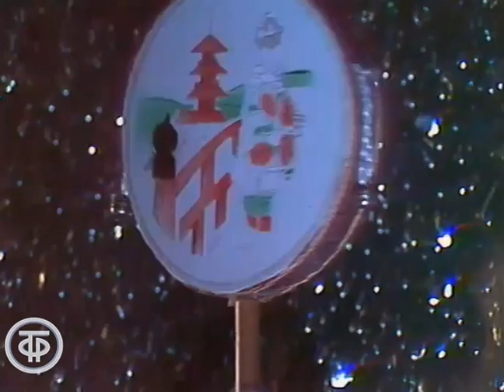С утра пораньше. Путешествие с барабанами (1989)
С утра пораньше. Путешествие с барабанами
Передача в развлекательной форме знакомит ребят с коллекцией ударных инструментов Марка Ильича Пекарского, преподавателя музыкального училища имени М.М.Ипполитова-Иванова.

Автор сценария - Людмила Нежнова
Режиссер - Ольга Славянова
Оператор - Александр Фукс
Художник - Юлия Ильина
Актер - Татьяна Веденеева (Штурман)
Актер - Марк Пекарский (Капитан)
Актер - Светлана Харлап (Обезьянка Тирли)
Актер - Ольга Гостемилова (Обезьянка Тирли)